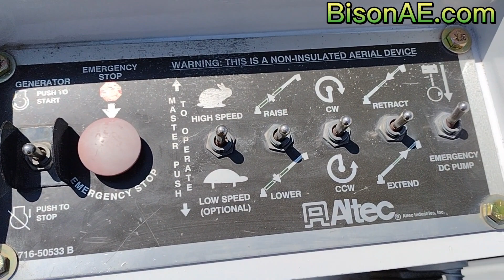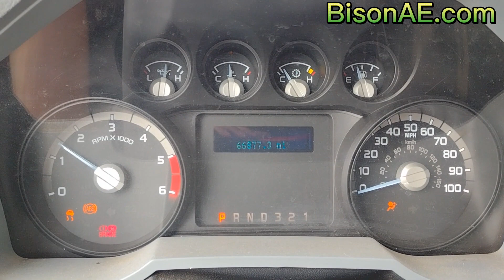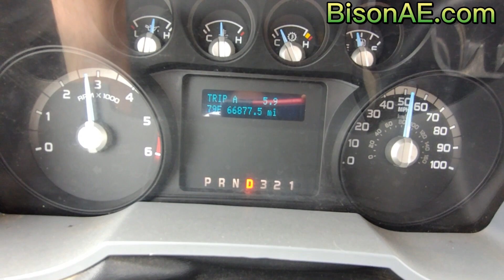36' Altec At200a Bucket Truck 2013 Ford F450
Visit BisonAE.com to purchase this truck or one similar !